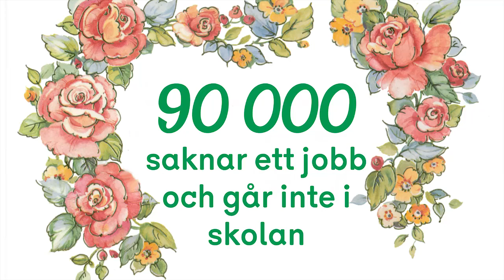Sossarna sviker 90 000 sysslolösa ungdomar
Socialdemokraterna sviker 90 000 sysslolösa ungdomar i Sverige. Ungdomar som behöver en väg in på arbetsmarknaden.

90 000 personer är ett helt Norrköping. Ett helt Norrköping som vi spärrar av för att visa sossarna en av många konsekvenser som deras politik får.